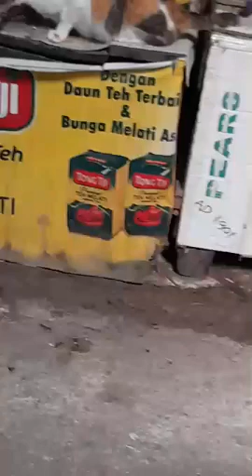KENANGAN PUCI &MOMO BANTUIN JUALAN CUMA TINGGAL KENANGAN